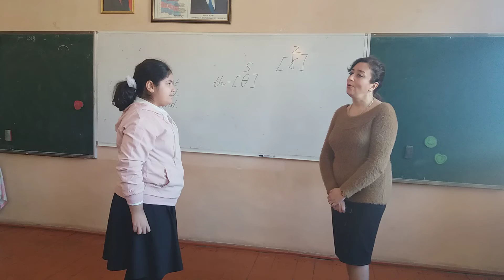Balloon party🎈My diligent student Mirana and me.